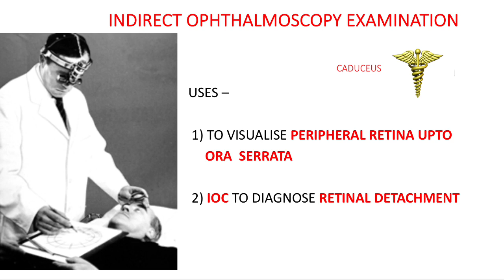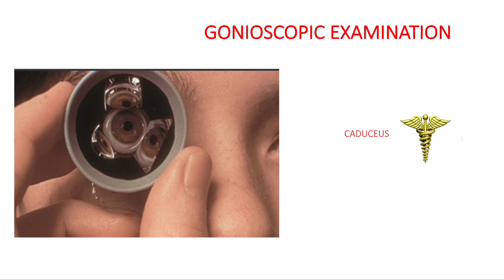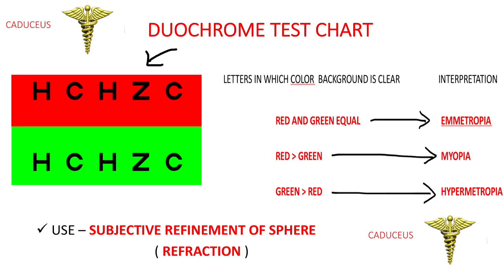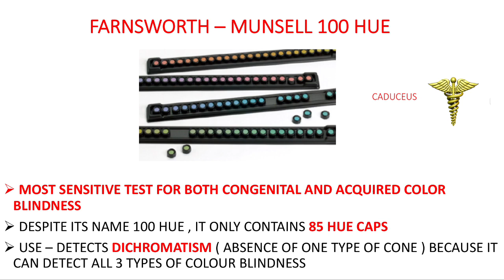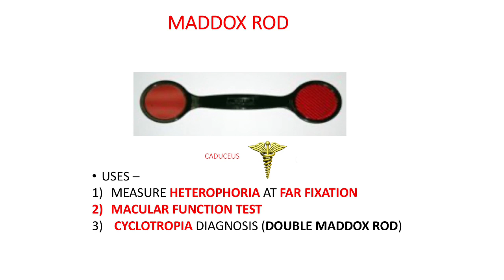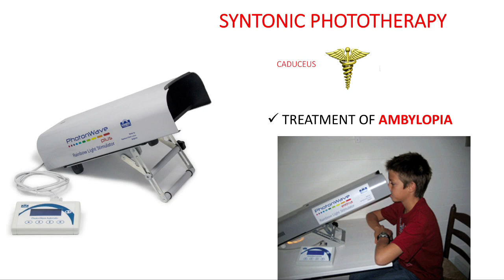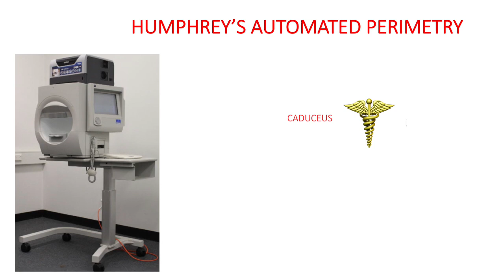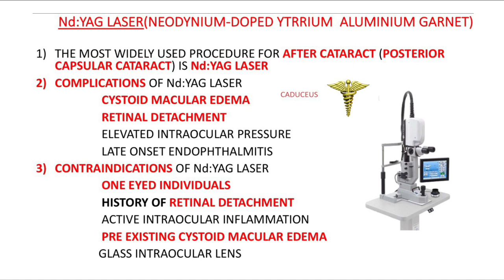PG RAPID REVISION OPHTHALMOLOGY IMAGE BASED QUESTIONS PART 1 //